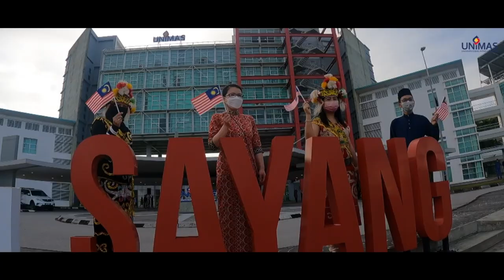Selamat Hari Malaysia 2021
UNIMAS mengucapkan Selamat Hari Malaysia ke-58.

Gagasan ini merupakan titik permulaan satu bangsa yang berwawasan. Kita telah mengharungi pelbagai ujian, daripada ancaman komunis dan sekarang, kita sehati-sejiwa membendung musuh yang tidak kelihatan, COVID-19.

Tiada apa boleh melunturkan semangat kita.

Kita teguh bersama.